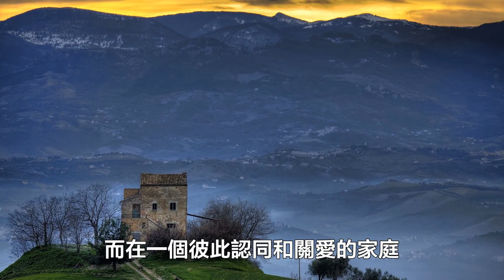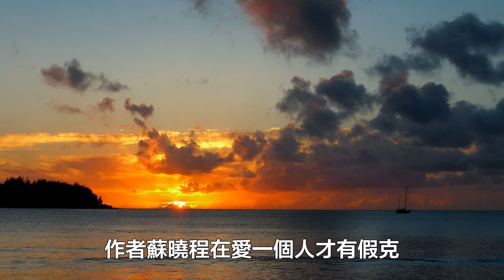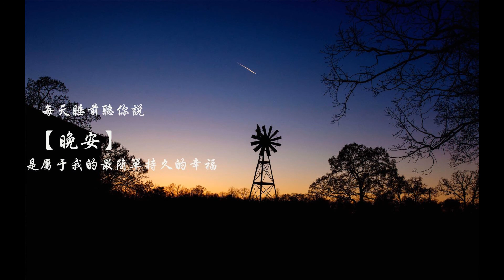女人婚姻好不好，看著3點就知道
每晚8點，聆聽《讀者》。做更好的自己！靜夜思，365天十點夜讀聽書。